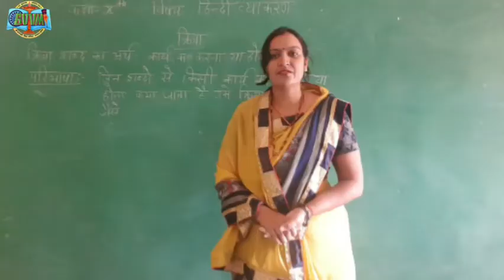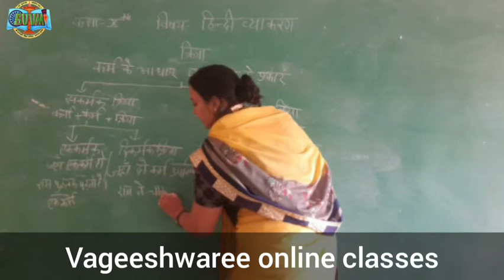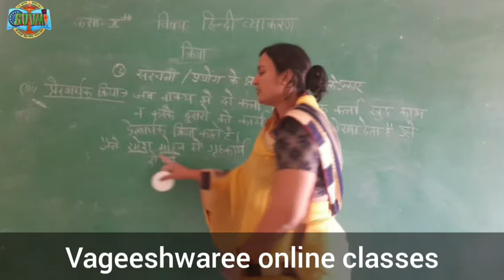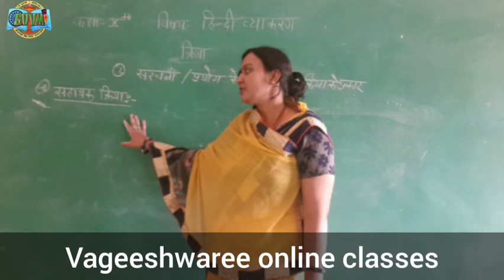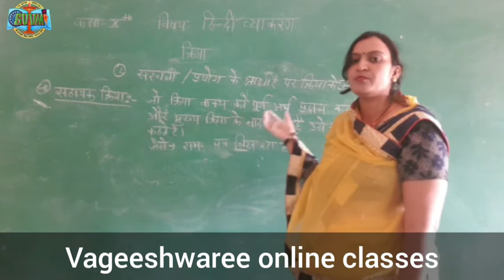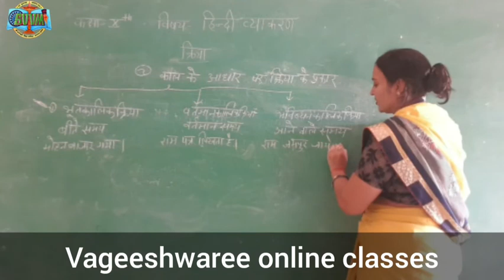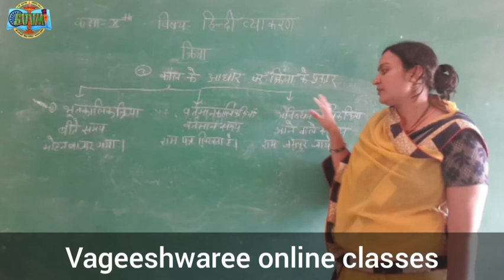क्रिया | हिन्दी व्याकरण | Verb In Hindi Grammar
Kriya | Hindi Vyakaran | Verb | Hindi Grammar
By: Neelam Sharma
Vageeshwaree Online Classes, Marwar Mundwa